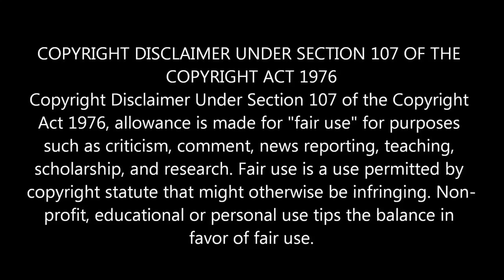ஐபிஎல் 2020 ஆக்சன் Full Update | IPL 2020 AUCTION Date,Time, Venue, Live Broadcast | Csk | Dhoni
ipl 2021 auction full details in tamil

IPL 2021 Auction LIVE Update: IPL Auction Date, Time, venue, live broadcast, Complete list of Released and Retained players, Remaining Purse and All you need to know:  The Indian Premier League (IPL) 2021 player auctions dates were announced on Wednesday. According to a tweet on IPL official page, the auctions will take place on February 18 in Chennai.